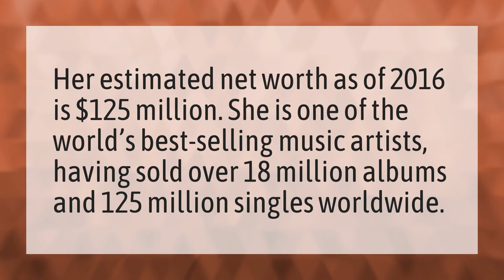How much is Katy Perry's net worth?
Yummy Justin Bieber • How much is Katy Perry's net worth?